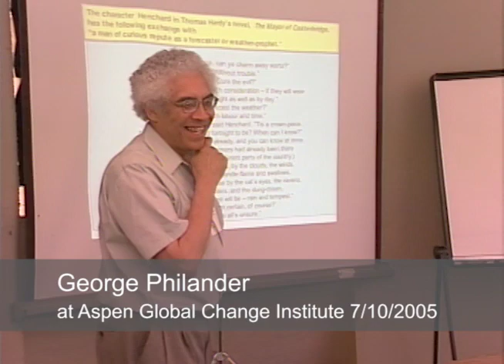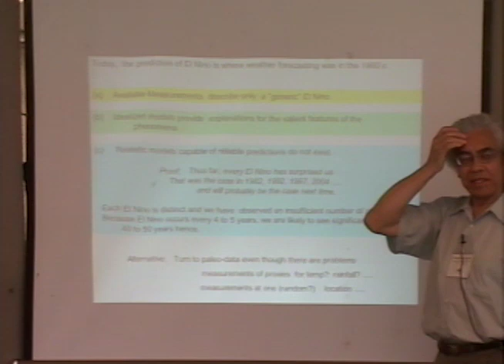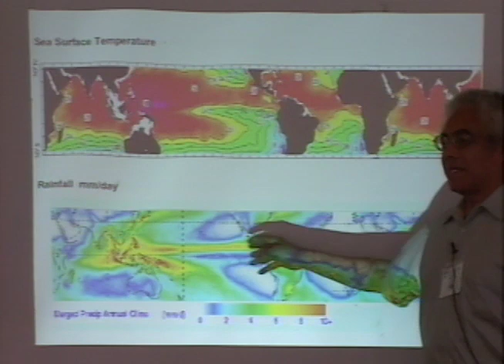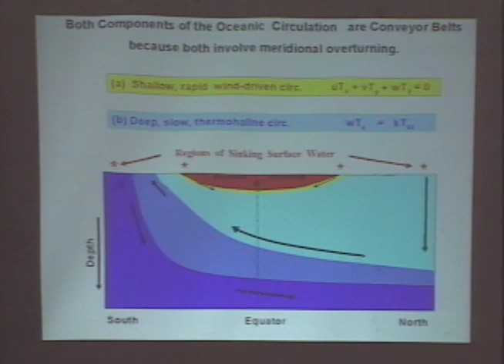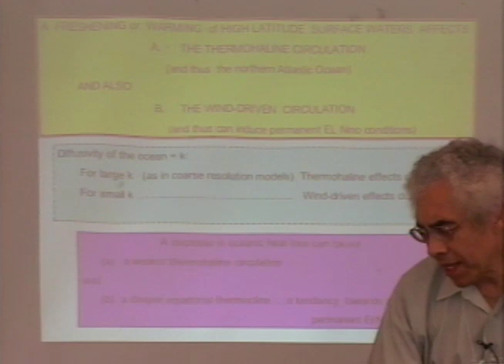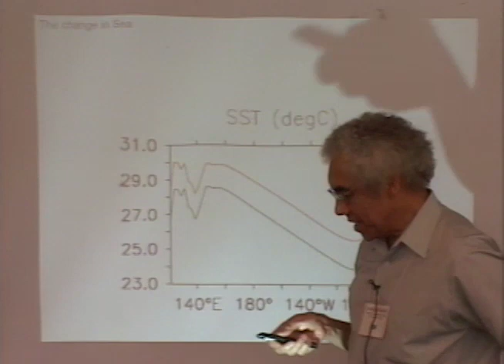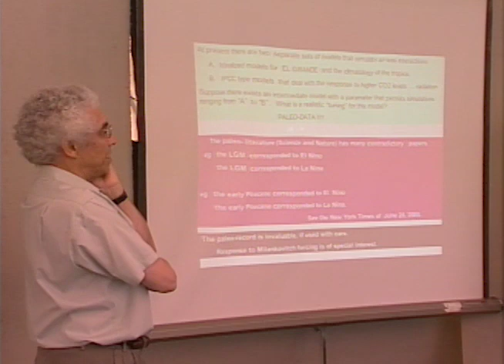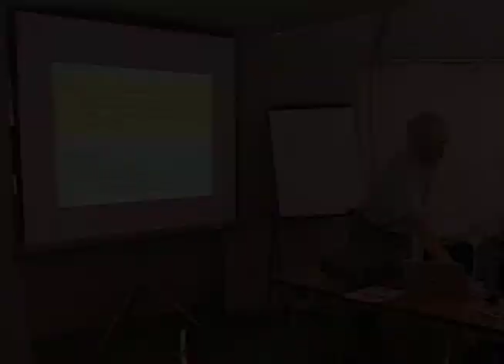An Overlooked Mechanism for Abrupt Climate Changes -- George Philander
This presentation was recorded at an Aspen Global Change Institute workshop entitled “Abrupt Climate Change: Mechanisms, Early Warning Signs, Impacts, and Economic Analysis” in July of 2005.